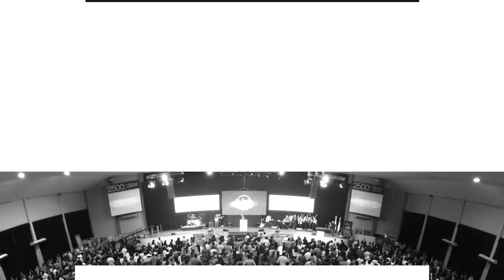Pr. Sergio Belart • Parece Mentira • Sábado 28 de Octubre 2017